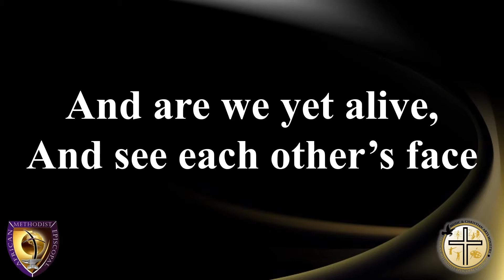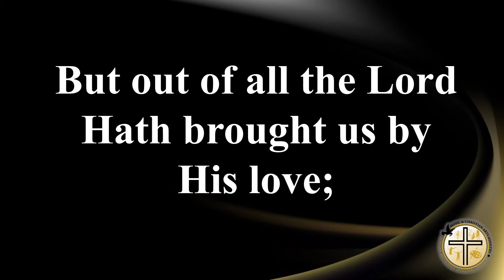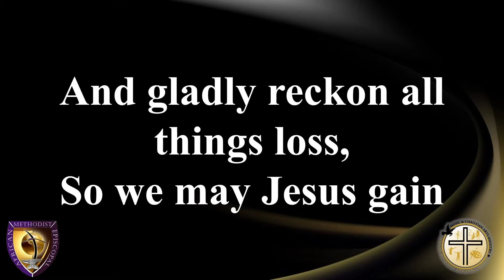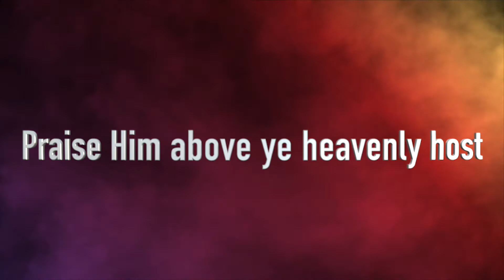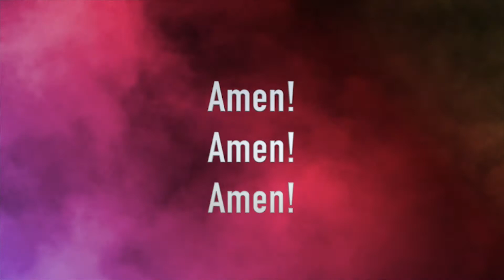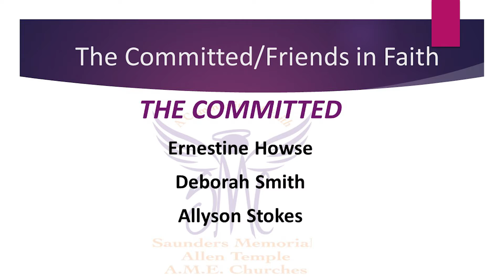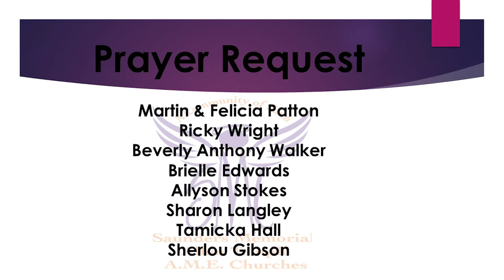Are we yet alive?